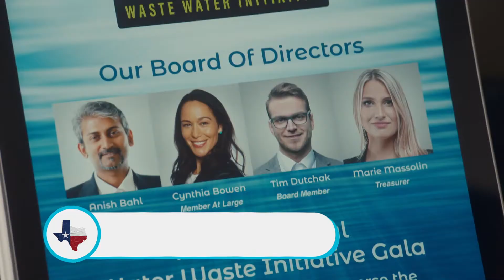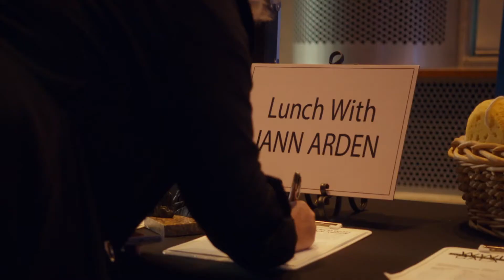Pup-Up Video: Ocean Garbage, Keshia Chanté And Bathroom Floors | JANN S2E2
Jann and her dog Midi reveal behind the scenes tidbits about episode 2, like how Miguel Rivas shaved his chest for this role.